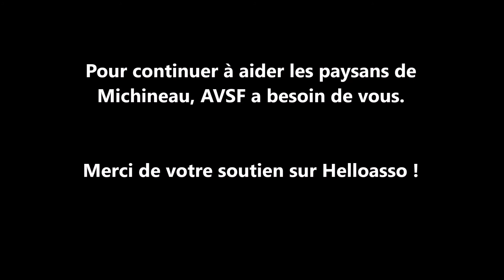Aidez-nous à reboiser Haïti !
Découvrez le soutien d'AVSF à 500 familles paysannes d'Haïti dans leur lutte contre la déforestation.